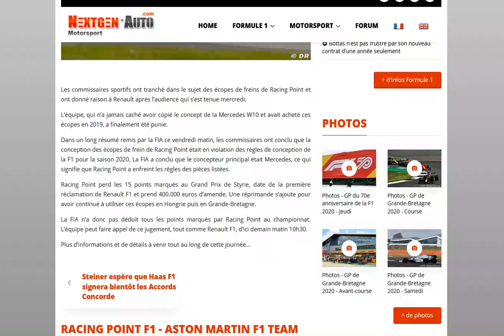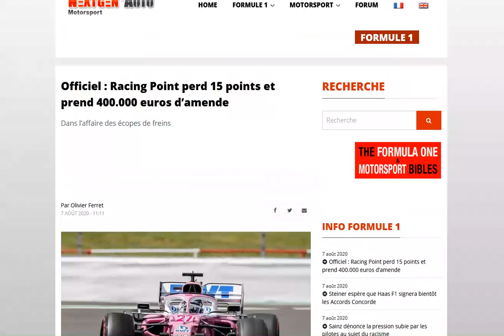Officiel : Racing Point reconnue coupable de tricherie, lourdement sanctionnée !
Voilà qui va changer la donne pour l'équipe...